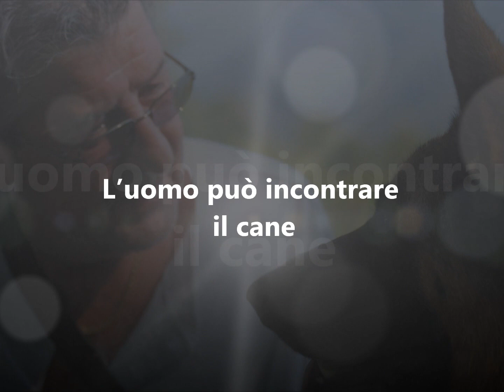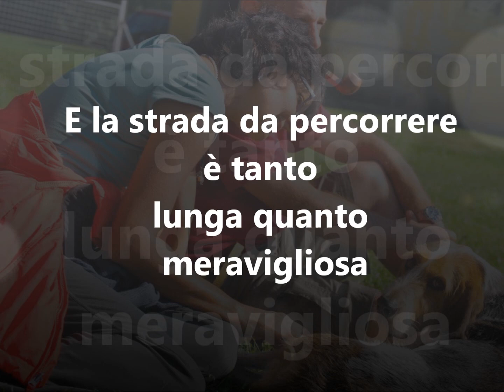Graeme Sims Il Linguaggio segreto dei Cani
Uno scrittore può essere un grande teorico quando si propone come istruttore. Non è il caso di Graeme Sims, che di esperienza con i suoi border collies ne ha da vendere. Graeme ha lavorato con i suoi 16 Border Collies per molti anni, diventando oggi uno scrittore e un dog trainer impegnato in numerosi seminari in giro per L'Europa. Nel suo ultimo libro, Il Linguaggio Segreto dei Cani, mette in comune la sua esperienza e conoscenza per aiutarvi a comunicare con il vostro cane, farvi capire e capirlo usando la  sua modalità di comunicazione. Chi ha avuto la fortuna di partecipare ad uno dei suoi corsi, conosce bene quanta umiltà, dedizione e amore si può trovare in quelle occasioni.